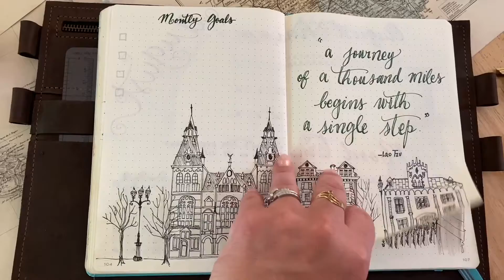August 2021 spreads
Here my August cover, calendar, goals, habits and mood trackers, and gratitude spreads are here 🏙🏡🏠⛪️🏯🏢🏛🏫🏘🌇🚊🧳🚍I hope you like them!

I miss travelling so much that I have decided to sketch some urban and landmarks scenes for my August bullet journal theme 🤍🤍🤍
I love and appreciate architecture. Everywhere I travel, I take so many pictures of beautiful spots, buildings and historic facades, that I felt it was right to do this homage here. I would love to go to these places one day! 🥰🥰🥰
If I get time, I will do some watercolour wash on them💕

My drawings are inspired by this colouring book, Lieux Inspirants by Papp International Inc. @papp.international

Fountain pens: @nettunopen @ninomarino1957 @monteverdepens_official @crosspens @kaweco.germany
Inks: @monteverdepens_official @deatramentisinks @herbininks

Drawing marker: @sakuracolorproducts Pigma Micron
Silver pen: @uniballco
Brush pen: Faber Castell Pitt Artist @fabercastellglobal
Bullet Journal method @bulletjournal @leuchtturm1917